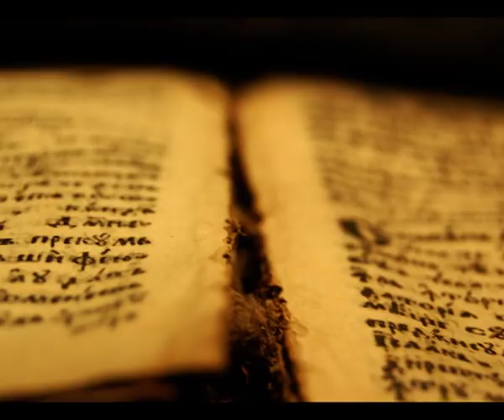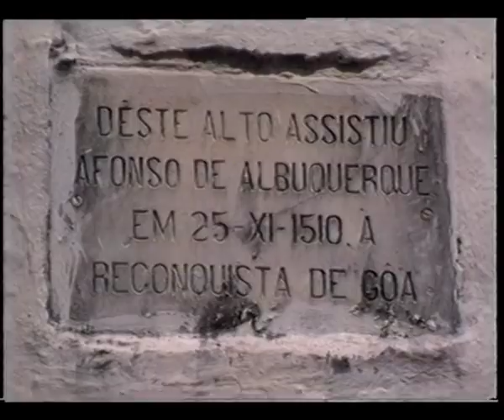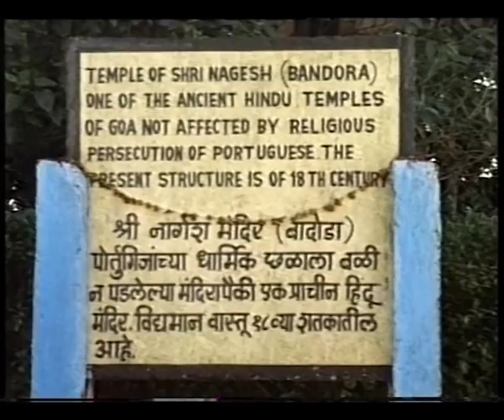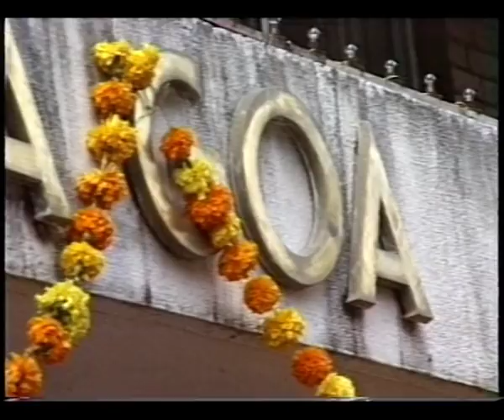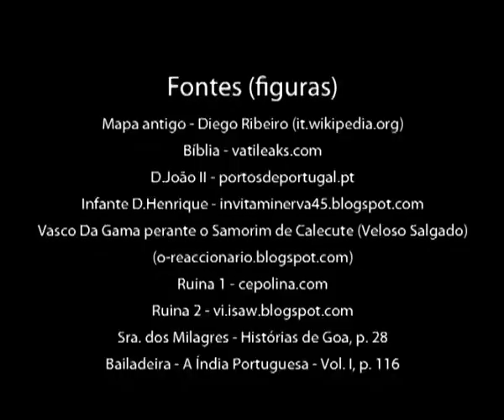Documentario Sons de Goa